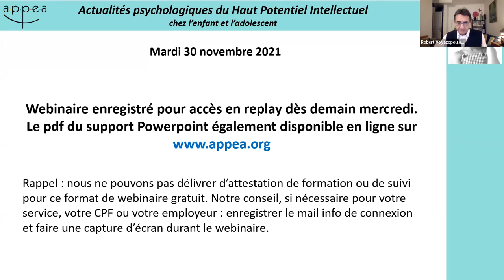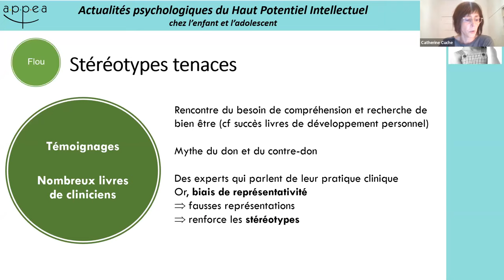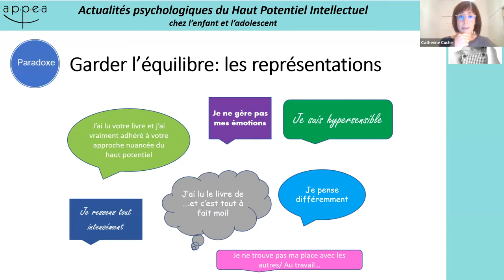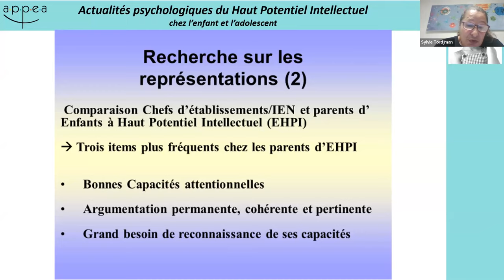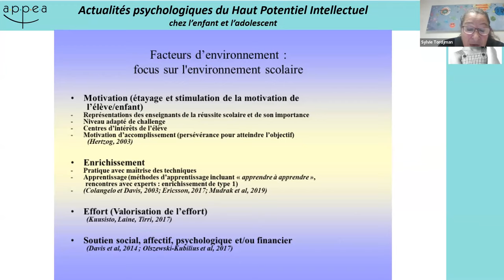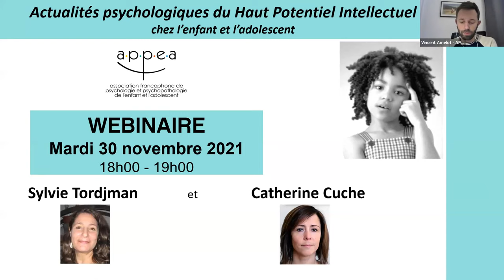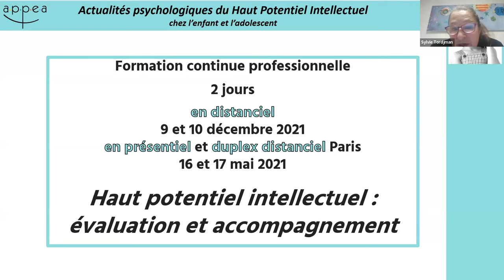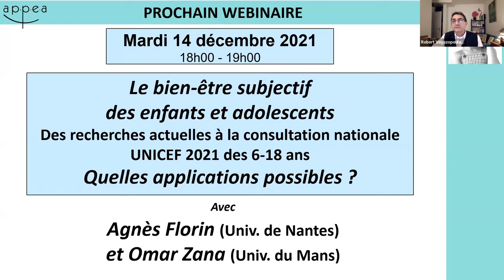Replay Webinaire Actualités psychologiques du HPI chez l’enfant et l’adolescent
Direction du webinaire : Robert Voyazopoulos
Technique : Vincent Amelot
Modération : Georges Cognet, Théodore de Mascarel et Vincent Amelot